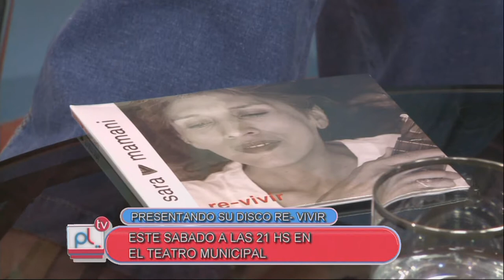PANTALLA LIBRE - ENTREVISTA SARA MAMANI